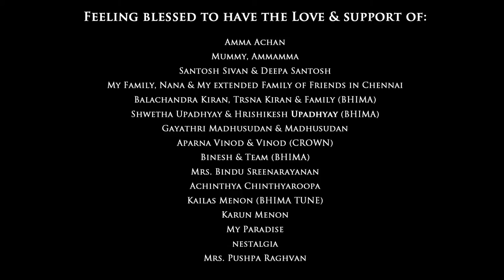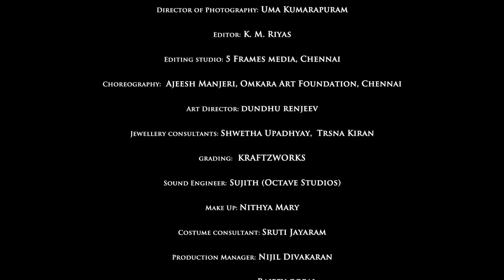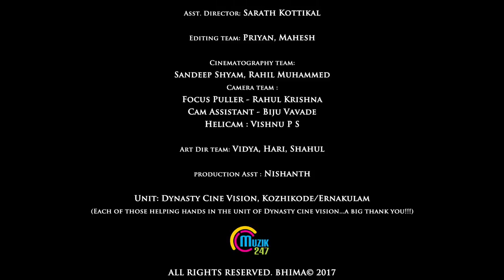Aliveni Enthu Cheyvu Music Video | Kalyani Menon | Mahesh Raghvan | Jayaram Ramachandran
"Nothing makes a woman more beautiful than the belief that she's beautiful."
Bhima presents Aliveni, a musical tribute to all the beautiful women who have made us a part of their lives since 1925.